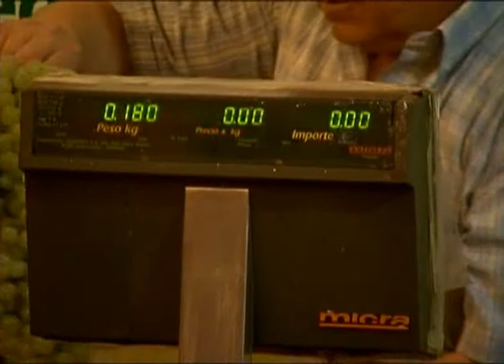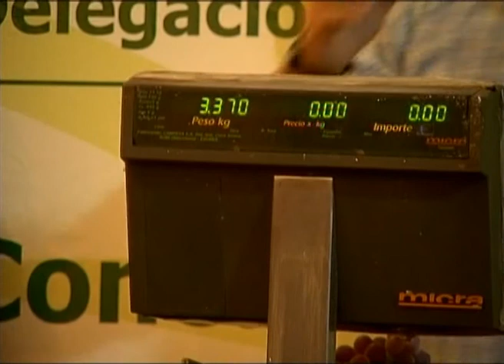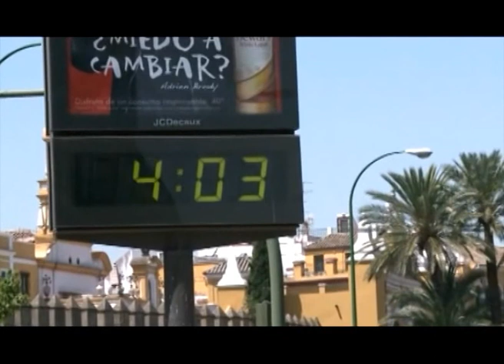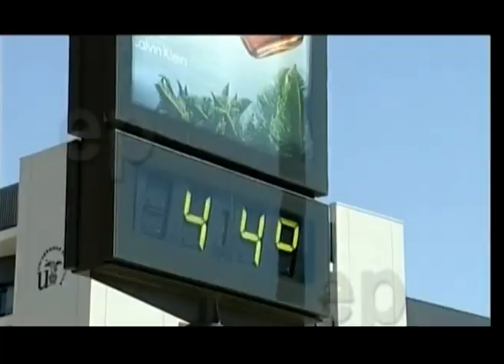LOS PALACIOS HOY 7-8-12